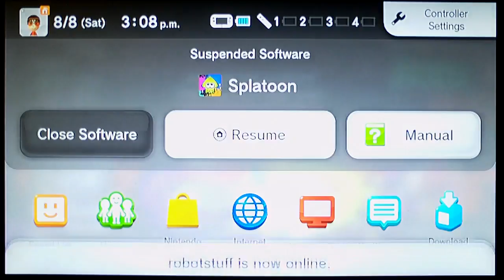Splatoon Splatfest (Marshmallows VS Hot Dogs) Part 12: Trying to rekt people with the slosher!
In this part of the splatfest I still continue to use the slosher and try to rekt people and it worked out pretty well! :P